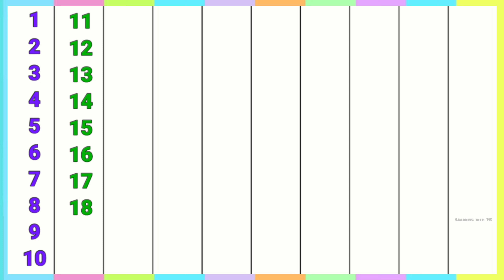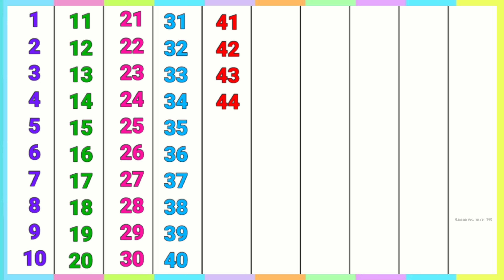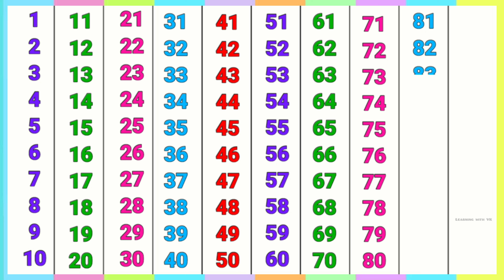2 August 2024